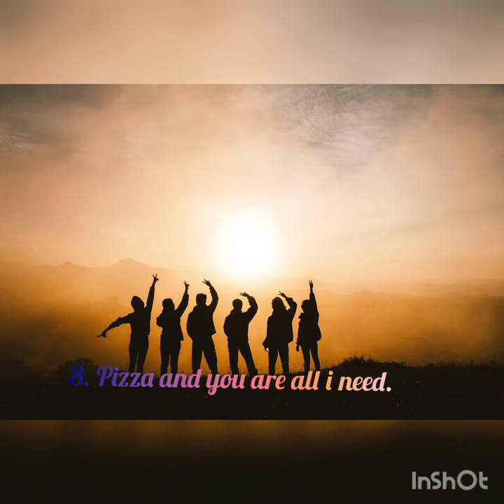Best Friends caption || Facebook cover photos captions || caption for BFF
Make your captions short with us...